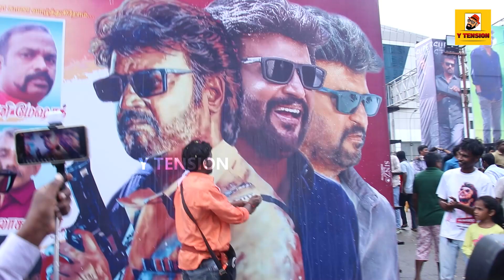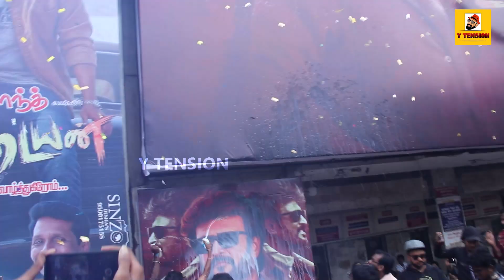Vettaiyan Release | Thalaivar Fans Celebration | Superstar Rajinikanth